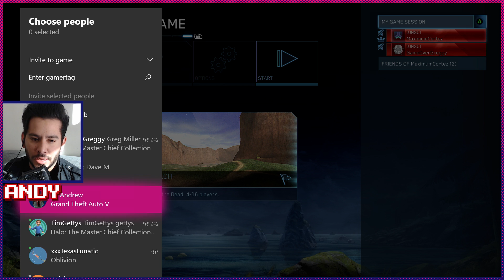Halo. Capture the Flag. Blood Gulch. - Party Mode